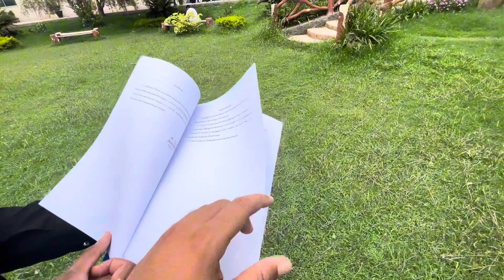Last day in in university kasa guzra waqt |ISP Multan|Bacho ki Narazgi😰😰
last day in university